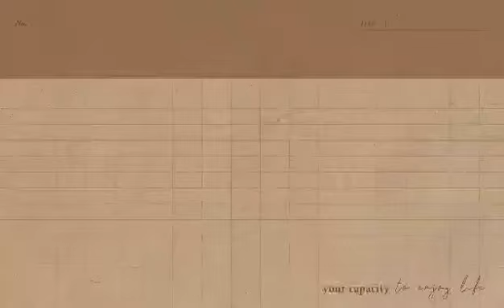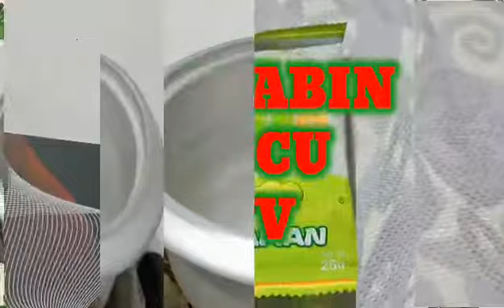How to Make Cheesy Gulaman?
Vlog Title: How to make Cheesy Gulaman?

This video shows a simple recipe of Cheesy Gulaman for dessert. This recipe has its cheap ingredients yet is so delicious. This recipe is good for kids who love to eat sweet and cheesy desserts.

Please try doing this and surely you will love it.

Thanks.